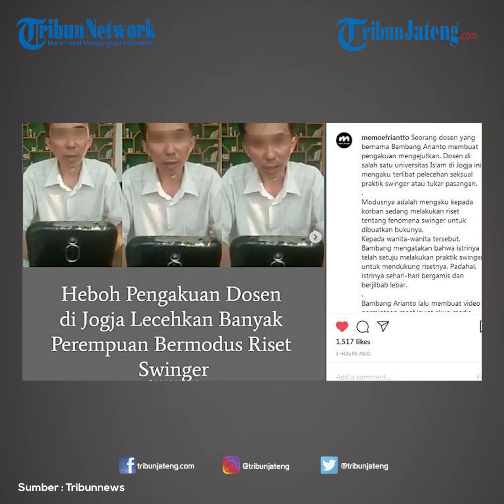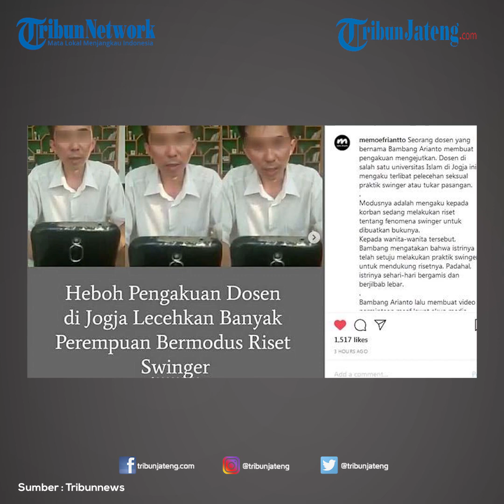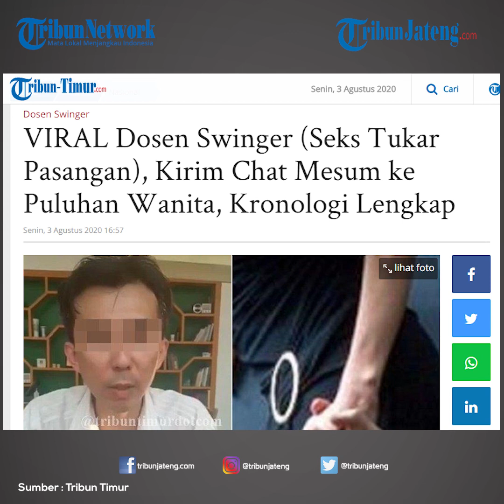Heboh Dosen Lecehkan 50 Wanita Berkedok Riset Swinger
BA melakukan pelecehan dengan mengaku sebagai dosen dengan berbagai kedok, salah satunya melakukan penelitian tentang swinger.